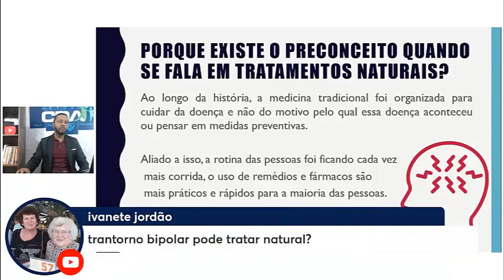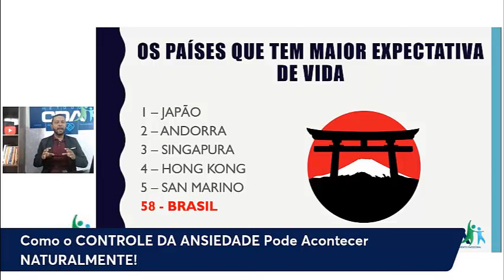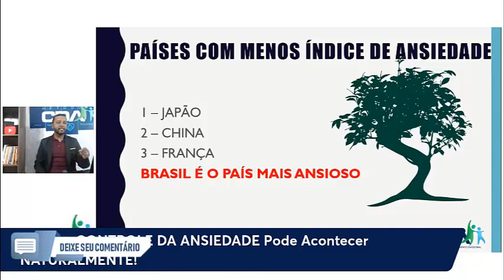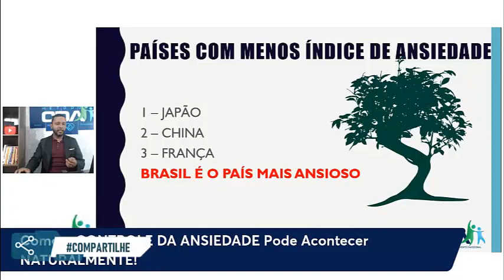O BRASIL é o PAÍS MAIS ANSIOSO DO MUNDO! - Cortes AnsieLIVE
Como Superar a ANSIEDADE no BRASIL?

Tags Sobre o Vídeo:

1 - Crises De Ansiedade
2 - Ansiedade
3 - Controle Emocional
4 - Sintomas da Ansiedade
5 - Estresse
6 - Tratamento Para Ansiedade
7 - Controle Da Ansiedade
8 - País Mais Ansioso do Mundo